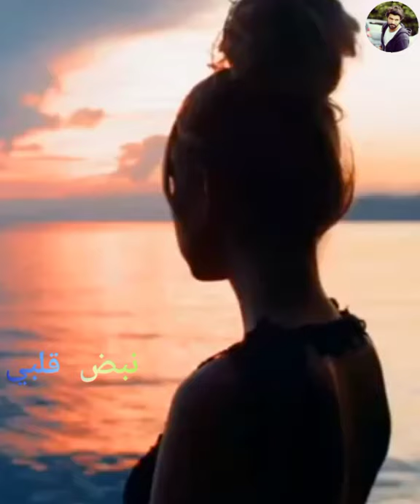خليك هنا خليك